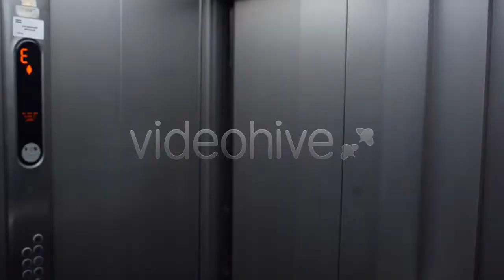Young Pretty Medical Worker Looking At X-ray - (people) Stock Footage | Mega Pack +40 items